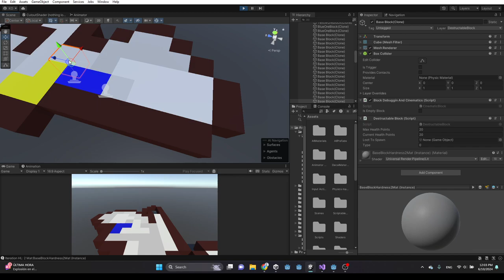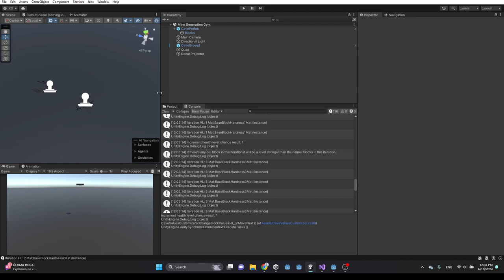Cave generation now also generates blocks with different health levels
As it says in the title, caves can now have different levels of blocks generating in them, ranging from easy blocks (10 hp) to very hard blocks (40hp), the ore blocks have a 50% chance to have +1 hardness level in any certain health level iteration.